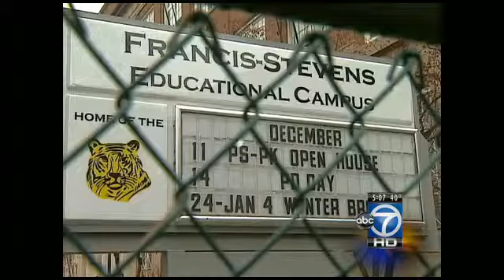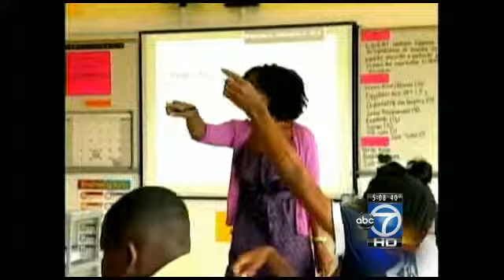Francis-Stevens threatened to close its doors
This could be the last academic year for Northwest Washington's Francis-Stevens Education Campus. It's one of 20 schools slated for possible closure in the District, but parents aren't giving up yet.